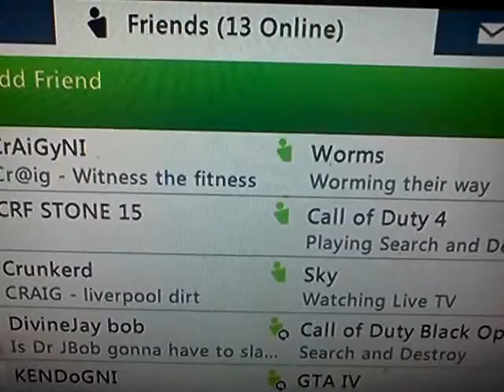So many disputes on fifa take a loss u shit cxnt